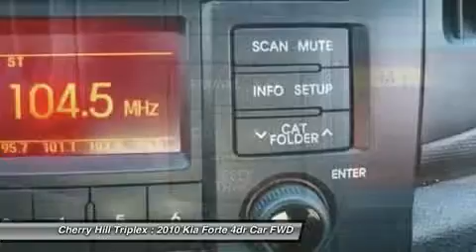2010 KIA FORTE Cherry Hill, NJ 49096A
2010 KIA FORTE Cherry Hill, NJ
Stock# 49096A
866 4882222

Looking for the right car? Today could be your lucky day. With 34143 miles, this Clear White, 2010 Kia Forte equipped with Automatic transmission could be yours. Request more information and set up a test drive right away.